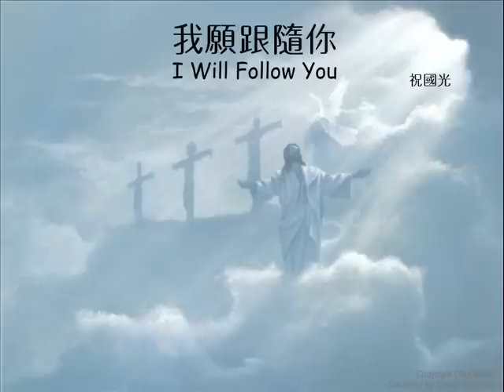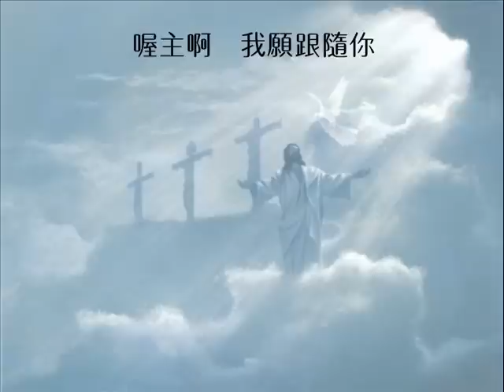我願跟隨你 I Will Follow You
一步一步跟隨你，踏著你行徑腳跡；
一步一步學習你，直到你心滿意。
一句一句聽著你，我生命被你更新；
時時刻刻仰望你，我要與你更親近。

主啊喔主啊，帶我走牽我手，領我到你骷髏地；
主啊喔主啊，帶我走牽我手，把我抱入你懷裡。

喔主啊，我願跟隨你。